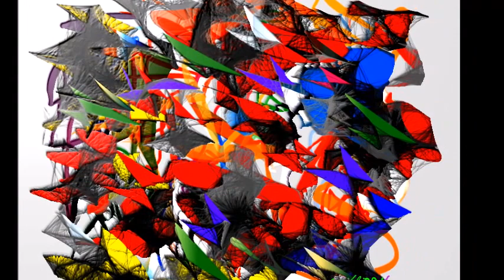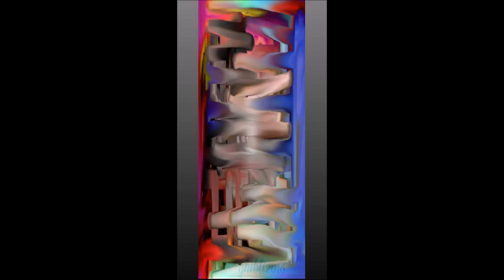Pittura digitale astratta